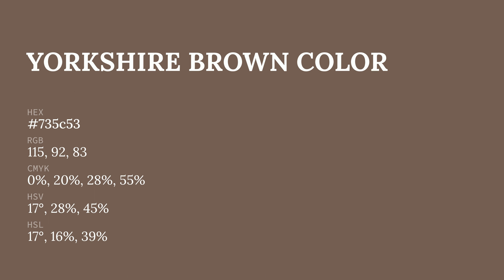Yorkshire Brown color 735c53 hex color - Brown color - Cool color 735c53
What color is Yorkshire Brown ? 735c53 hex color - Brown color - Cool color 735c53

Hex 735c53 Color Code is also known as Yorkshire Brown color.